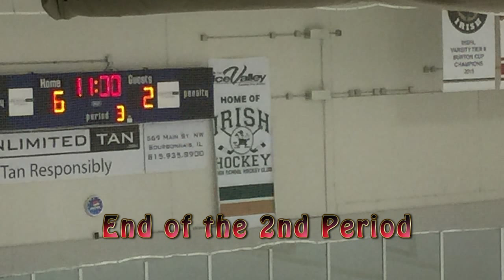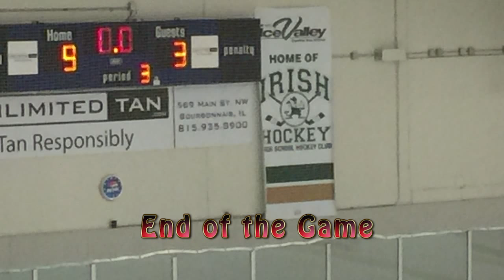Kankakee Coyotes host Glen Ellyn Admirals Red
Game Date: November 1st 2015